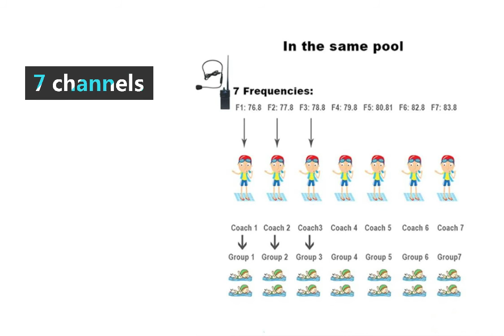H905A BRING YOUR COACHING TO THE NEXT LEVEL… UNDERWATER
With the Swimmer communicator waterproof transmitting system, swimmers are never too far from coaching guidance. Each device and system brings the coach-swimmer relationship to a new level where the swimmer can receive instruction while still training. Why stop training and put swimmers on the pool deck when you can now take the coach into the water during training?